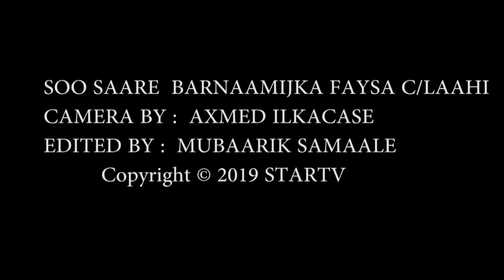Daawo Barnaamijka Murti iyo Maad ee Startv